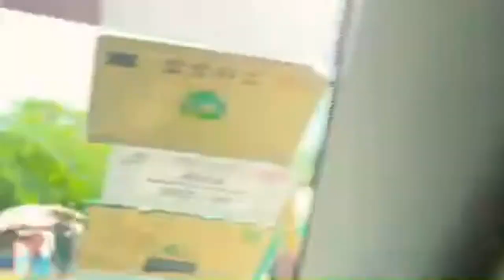OMG liberiangirl take you around Liberia capital city president George weah community